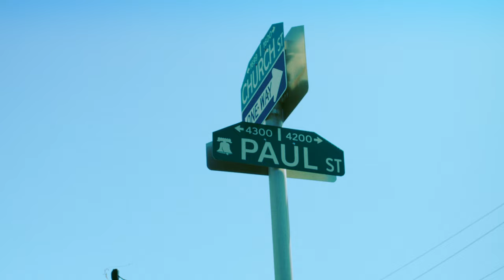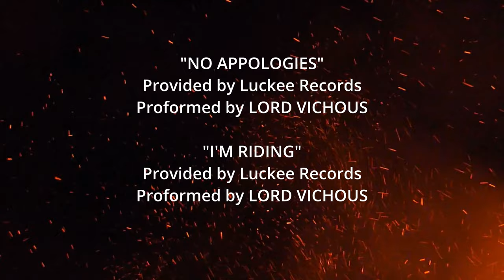CRE8 with Greg Hackett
🥊 Step into the ring with us as we sit down for an exclusive interview with world-renowned boxing coach and fighter, Greg Hackett, hailing from the heart of Philadelphia. Join us as we dive into his illustrious career, creating champions and leaving an indelible mark on the world of boxing. Get ready for an inside look at the man behind the gloves. 🎤